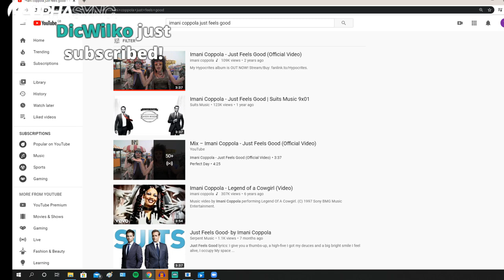Exclusive Bob Mortimer Interview with Iain Lee & Katherine Boyle on The Late Night Alternative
Exclusive Bob Mortimer Interview with Iain Lee & Katherine Boyle on The Late Night Alternative July 20th 2020.

We love Bob on TLNA and he was kind enough to be our first guest! Effortlessly funny - he showed his scar and talked about his wife's lack of spine.